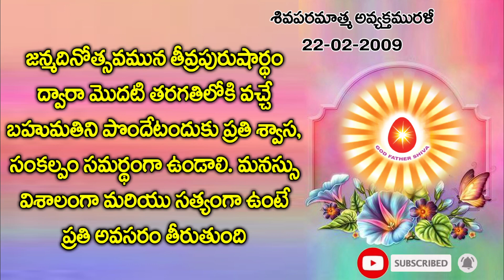25//05//2021 జన్మదినోత్సవమున తీవ్రపురుషార్ధం ద్వారా మొదటి తరగతిలోకి వచ్చే బహుమతి పొందేటందుకు........